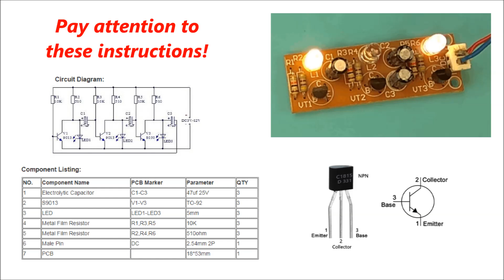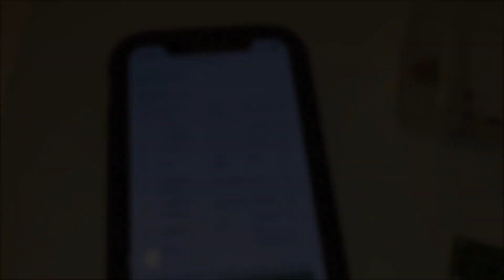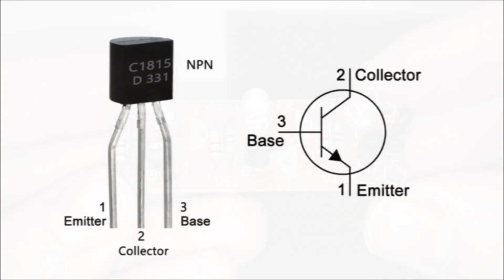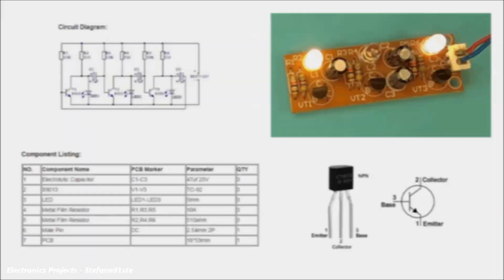Blinking LED Circuit (Cycle Flashing Light) - ICStation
Today an Old School Project!

- This circuit is a circular drive circuit composed of three transistors. When the power is switched on, the three transistors will compete for the lead, but due to the differences in the components, only one transistor will lead the way. Here, let's assume that V1's most precursors, V1 collector voltage drop, makes the left end of capacitor C2 go down, approaching 0V.

- Because at the ends of the capacitor voltage mutation, and so is the base of the V2 pulled to approximate 0 v, deadlines, collector for high voltage V2, V2 so pick up on it to LED2. At this point the V2 by high voltage capacitor C3 V3 base voltage increases, the V3 will rapidly conduction, so during this time, V1 and V3 collector are low voltage, so only LED2 lit up, LED1, LED3 extinguished.

- However, as the power supply is charged to C2 with the resistance of R3, the base voltage of V2 gradually increases, and when more than 0.7 V, V2 is transformed from the cut-off state to the leading state, the collector voltage drops, and the LED2 dies out.

- At the same time, the voltage of the collector of V2 decreases with the capacitance of C3, which makes the base voltage of V3 lower, and V3 is turned into the cut-off, and the collector voltage of V3 is increased, and LED3 is illuminated.

Chapters:
0:00 - Intro
0:24 - Unboxing
0:55 - Assembly
2:44 - Test